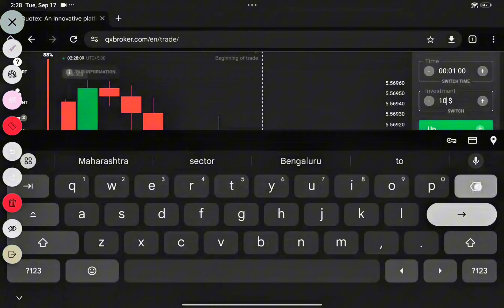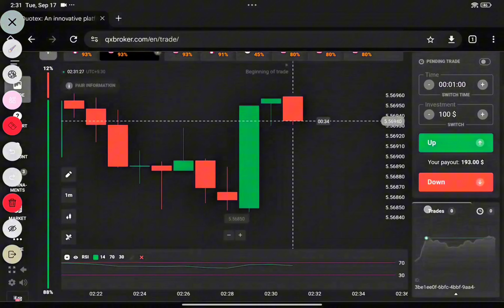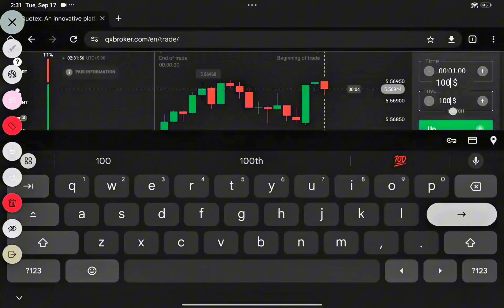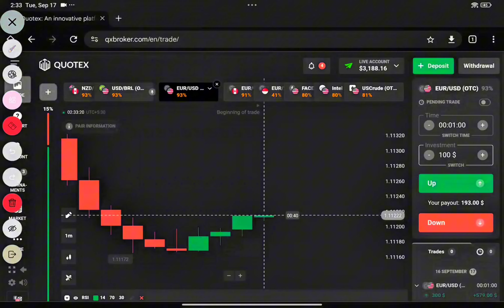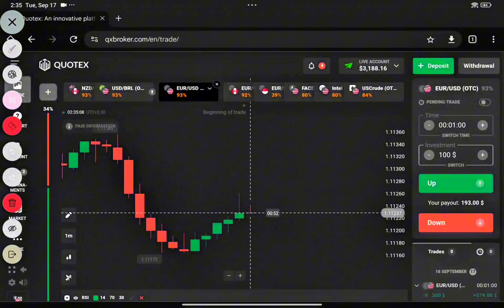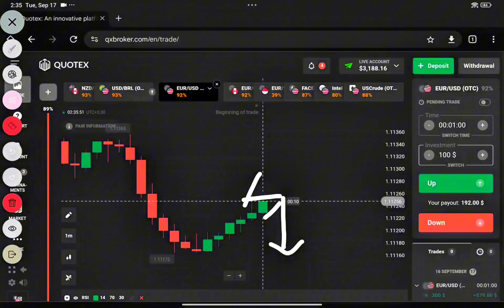Easy MONEY making strategy| Quotex | Best Trading Platform